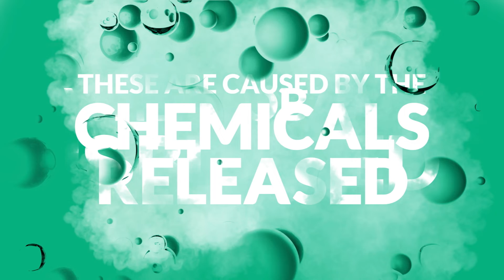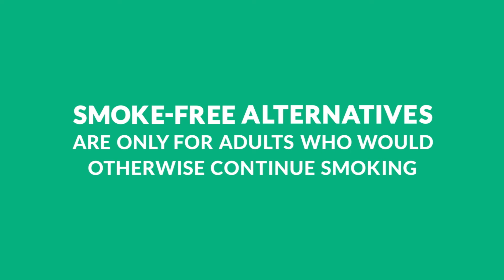Nicotine: The facts and the misconceptions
Nicotine is a chemical that occurs naturally in tobacco. It is addictive and not risk-free. However, contrary to some beliefs, nicotine is not the primary cause of smoking-related diseases.